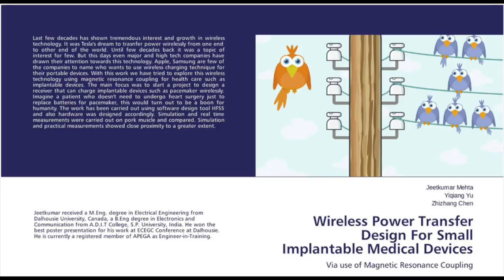Book Review: Wireless Power Transfer Design For Small Implantable Devices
Ever thought of wireless devices that have ability to control implantation? Excited to get my hands on this